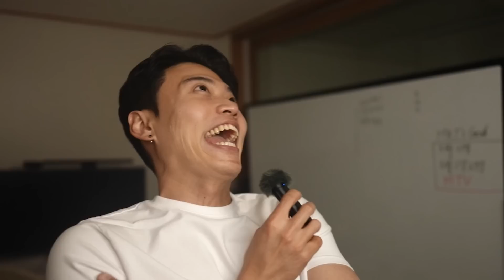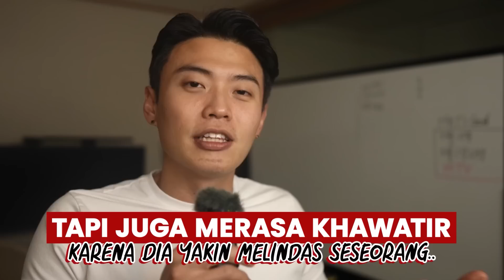ARWAH GENTAYANGAN DI TEMPAT PARKIR..